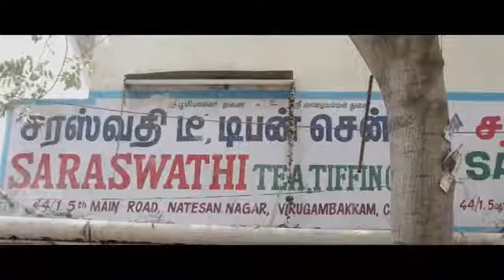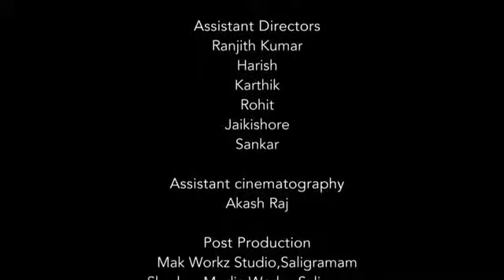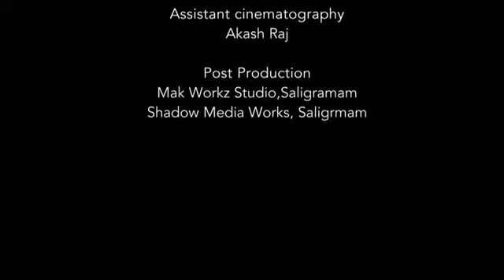Immai Marumai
By Aravind